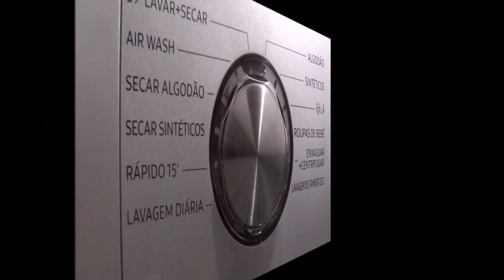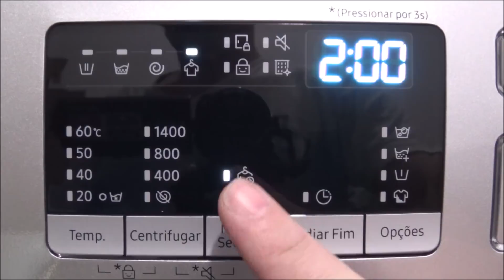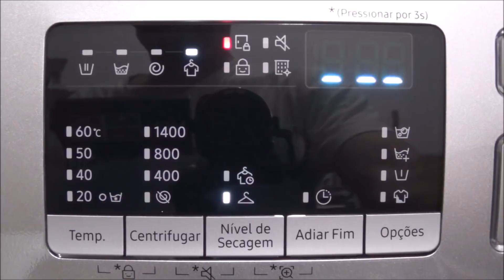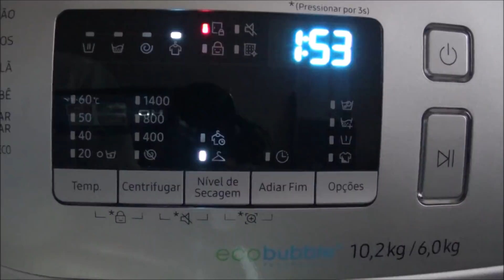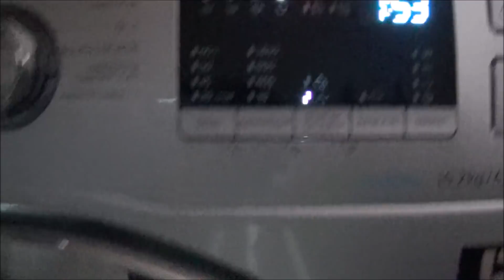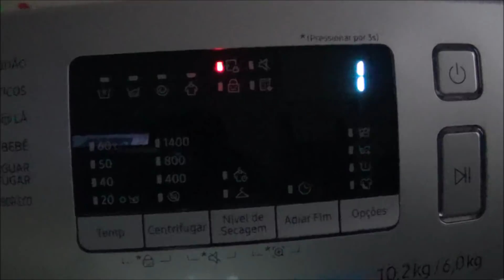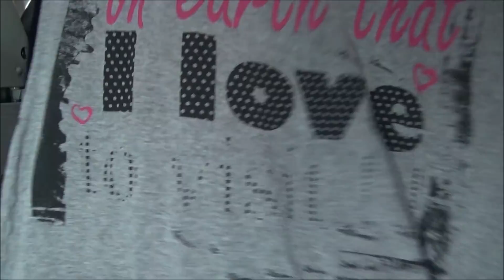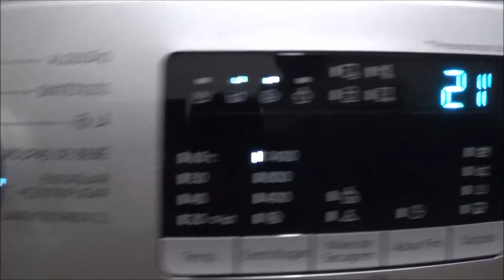Lava e seca Samsung WD4000 10,2kg/6kg (WD10M) - Somente secar/Ciclo Secar Algodão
Vídeo mostrando a Lava e seca Samsung WD4000 10,2kg (WD10M) secando uma carga de roupas de algodão no ciclo Secar Algodão.

Lava e seca espetacular!!! Super recomendada!!